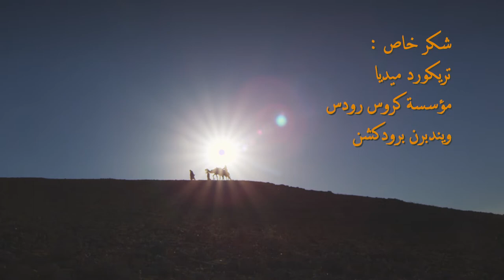ملء الزمان - (١٢) يوسف النجار